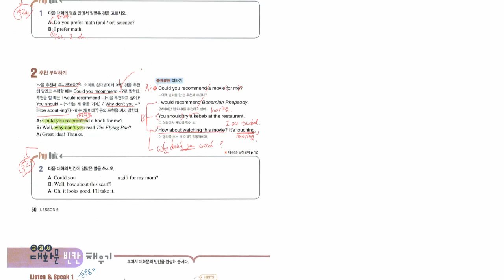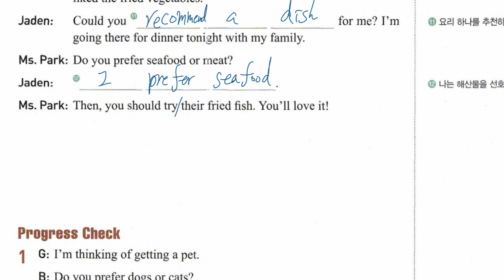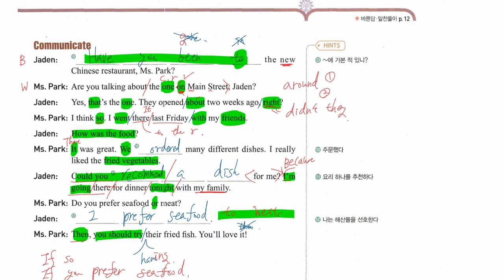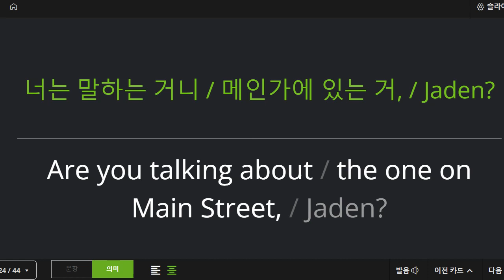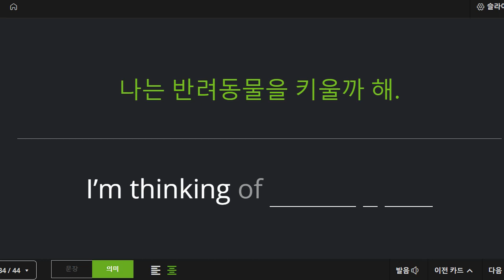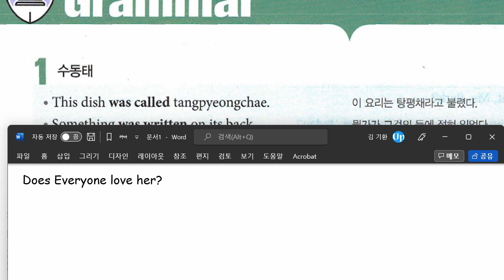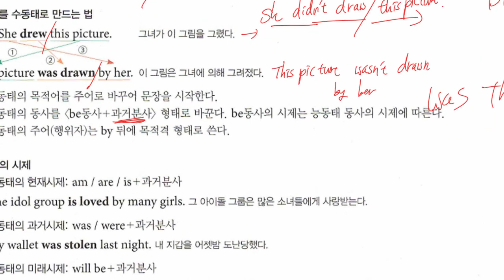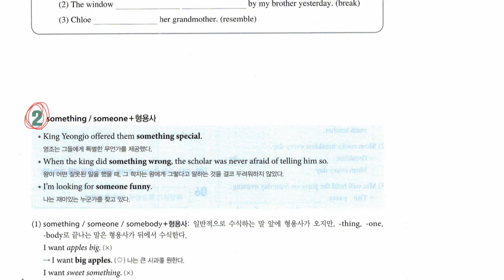중2 2022 09 27 구미중 도송중 미래엔 6과 내신대비